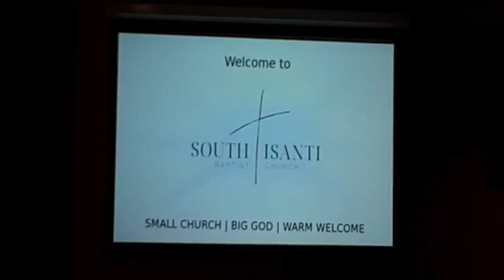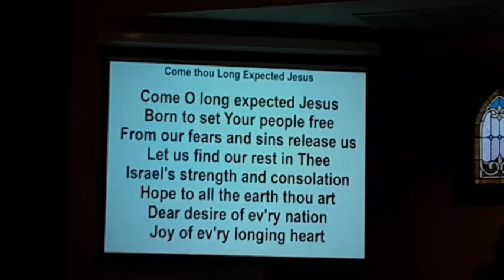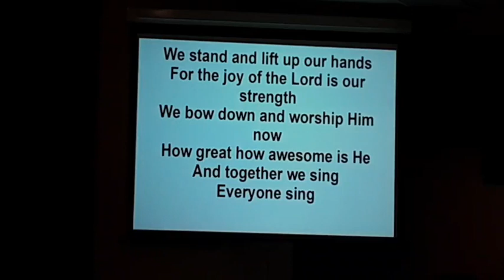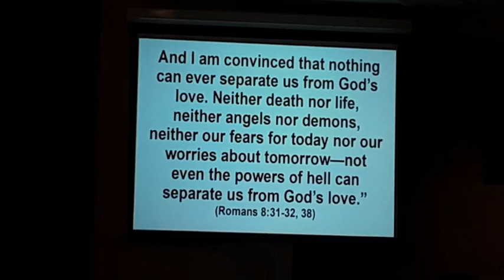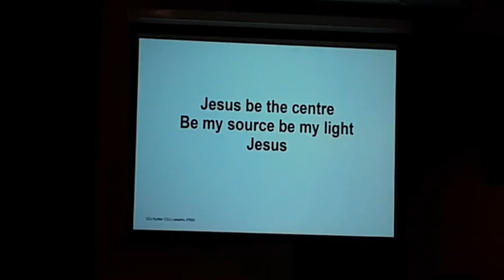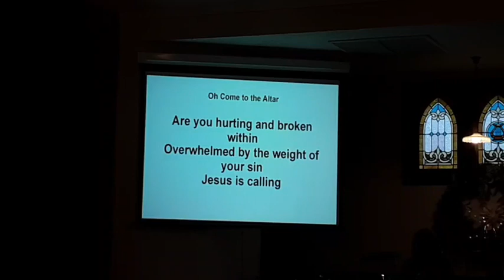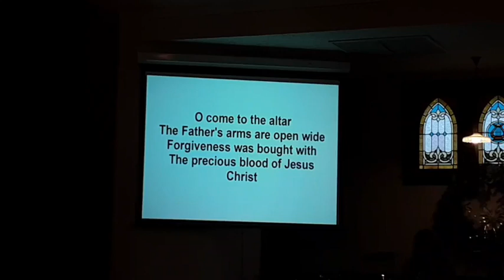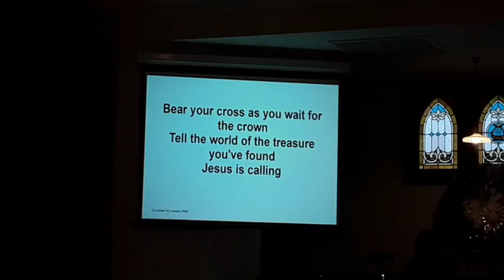Worship Service for Sunday, December 3